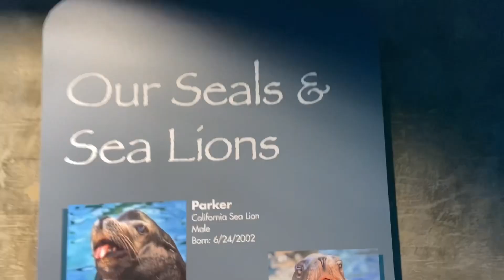Irish Jesus Birthday Live Stream Announcement + California Aquarium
Today I go to an aquarium to see some awesome aquatic animals and announce my birthday livestream on Tuesday the 29th November

Flat 88
S Block
Oliver Bond House
Usher Street
Dublin 8
D08 C6C1